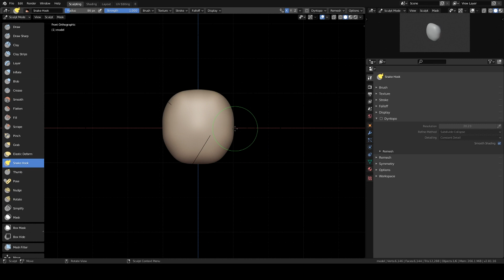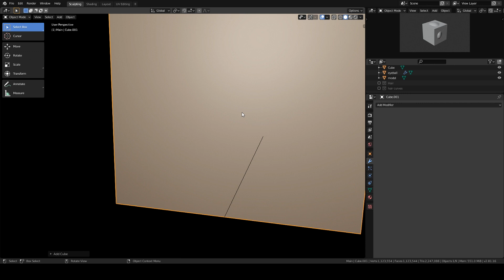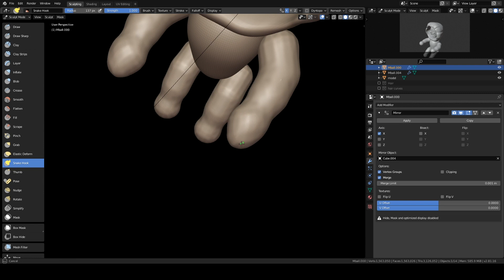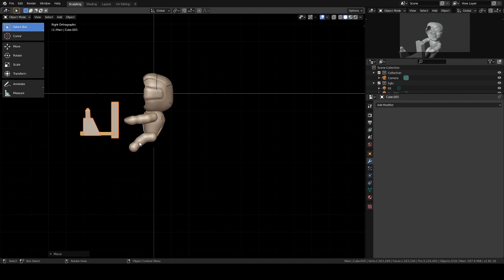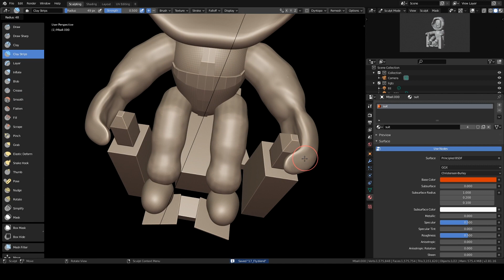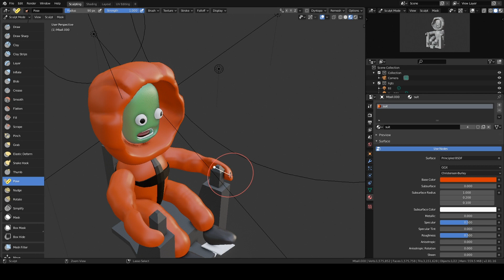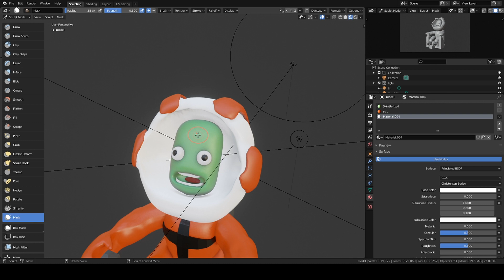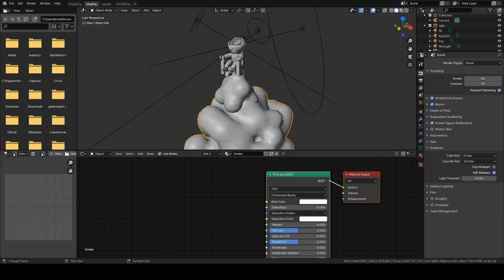Sculpt January 2020 Day 17: Fly